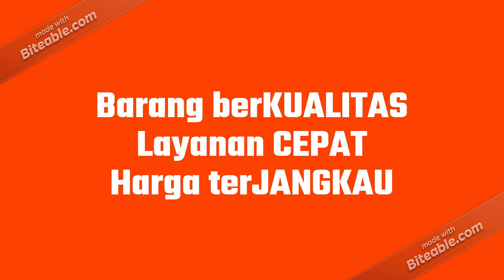Pembeli mau nya apa???